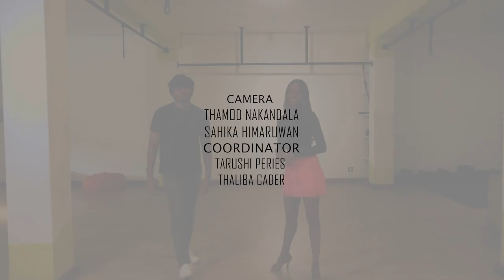Keeping up with the professionals | Episode 03 | Tarja De Silva